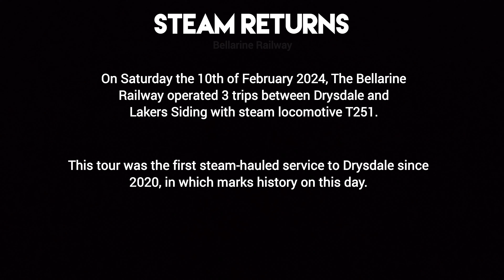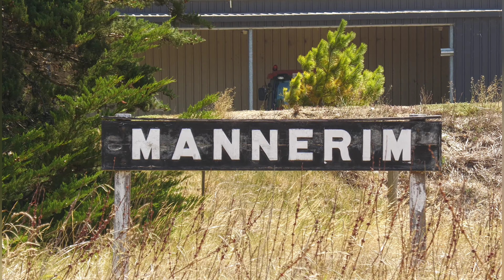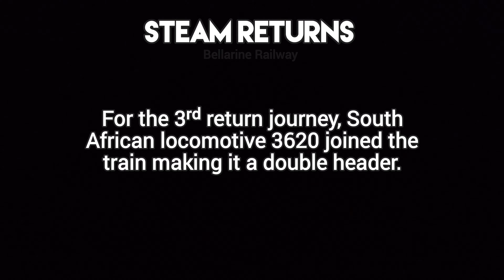Steam Returns to Drysdale after 4 Years! ft. The Bellarine Tourist Railway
On Saturday the 10th of February 2024, The Bellarine Railway operated 3 trips between Drysdale and Lakers Siding with steam locomotive T251. This tour was the first steam-hauled service to Drysdale since 2020, which marks history on this day.

The train would travel from Queenscliff to Drysdale that morning, to begin the trips at Drysdale. South African locomotive 3620 would also join the train on the 3rd return journey to Drysdale.